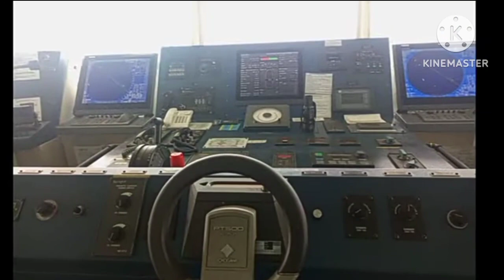JOIN MERCHANT NAVY AS A FITTER| FITTER JOB| SALARY| ITI FITTER CANDIDATES JOIN MERCHANT NAVY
HI EVERYONE.

TOPIC_ BEST WAY TO JOIN MERCHANT NAVY AS A FITTER|| ITI CANDIDATES|| FITTER JOB ON SHIP

Instagram I'd Maritime_pawan